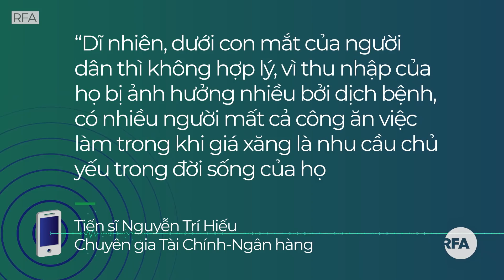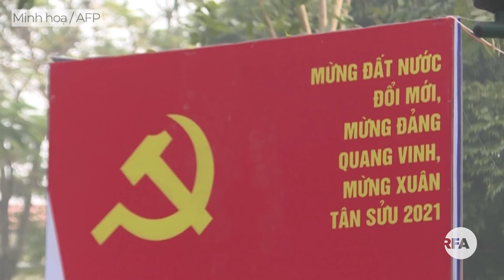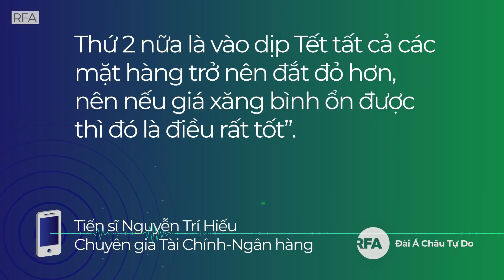“Thắt lưng, buộc bụng” đón Tết…?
Chỉ trong vòng chưa đầy 1 tháng của năm 2021, giá xăng dầu tại VN đã được điều chỉnh tăng 2 lần khiến các mặt hàng khác đều tăng. Người dân nói gì về việc này mời quý vị theo dõi ghi nhận sau: